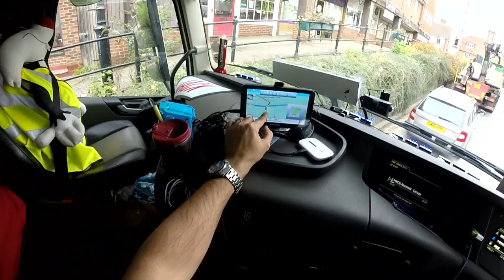Os prazeres de dirigir nessas estradas